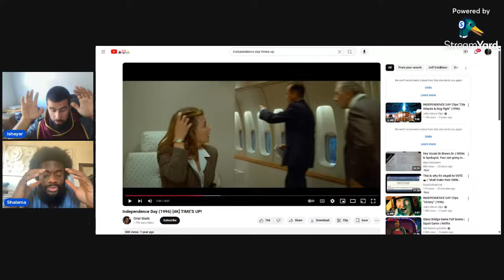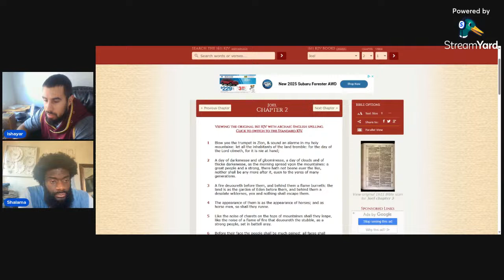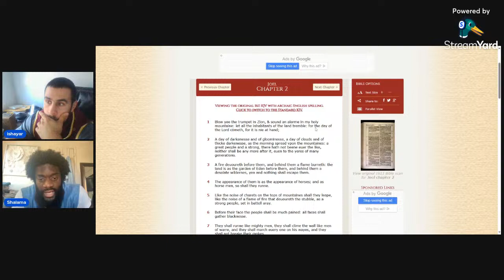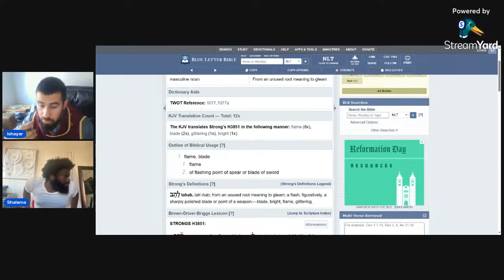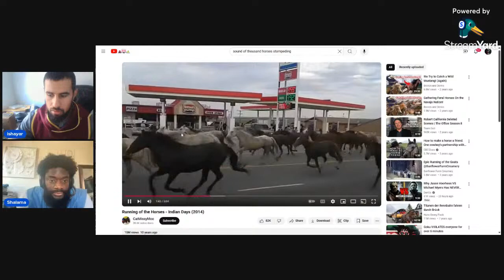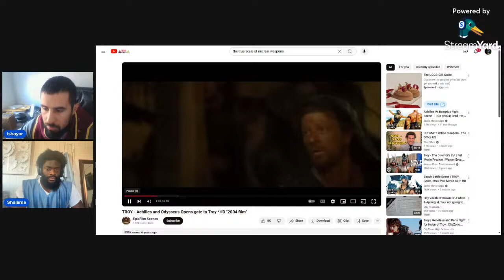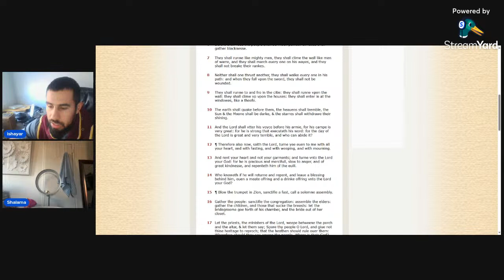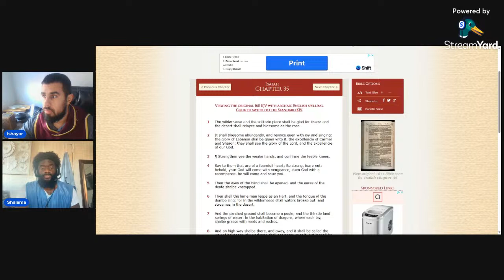VISUALIZING JOEL THE 2ND CHAPTER !!!